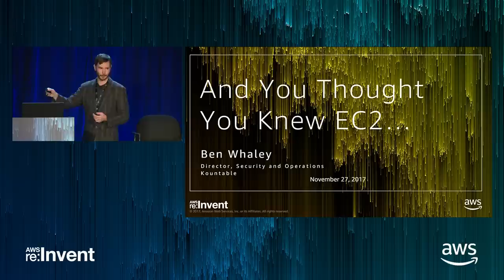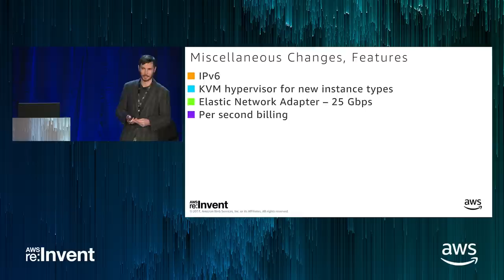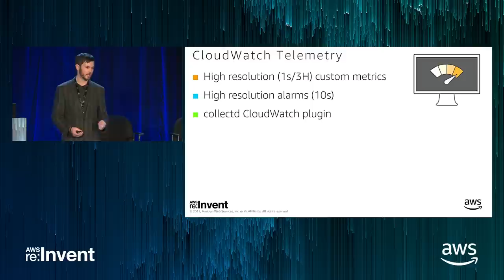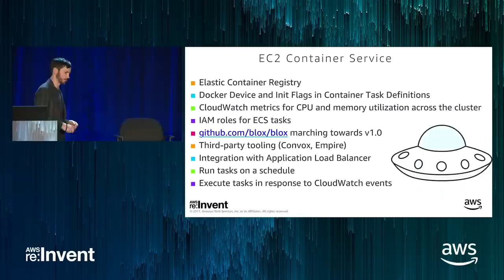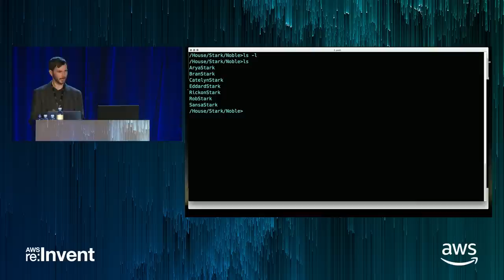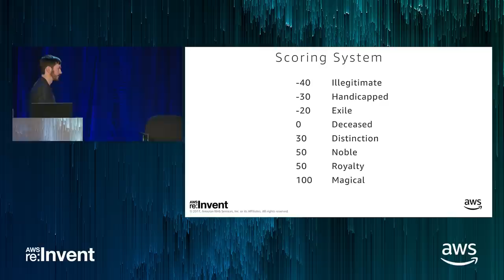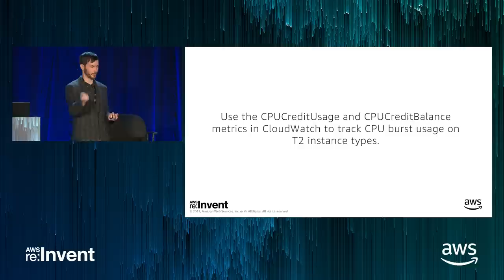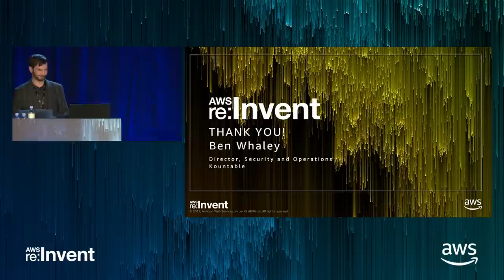AWS re:Invent 2017: And You Thought You Knew Amazon EC2 (DVC302)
When is the last time you explored the nooks and crannies of Amazon EC2? While you weren’t looking, AWS leveled it up with more features and capabilities than you can shake a shell at. This talk explores the newest, shiniest Amazon EC2 features, including the Amazon EC2 Systems Manager and the Application Load Balancer, served with a fine selection of pro tips sourced from experts throughout the AWS community.

This session is part of the re:Invent Developer Community Day, six community-led sessions where AWS enthusiasts share technical insights on trending topics based on first-hand experiences and knowledge shared within local AWS communities.